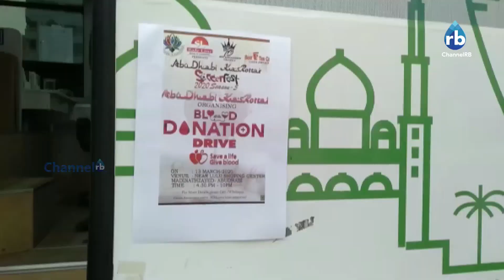അബുദാബി കാസ്രോട്ടാർ കൂട്ടായ്മ വ്യത്യസ്തരാവുകയാണ് | ABU DHABI KASROTTAR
കോവിഡ്- 19  പകർച്ച വ്യാധി പടരുമ്പോഴും അബുദാബി കാസ്രോട്ടാർ കൂട്ടായ്മ വ്യത്യസ്തരാവുകയാണ്. ജീവൻ രക്ഷിച്ചെടുക്കാൻ രക്തദാന ക്യാമ്പ് നടത്തിയാണ് ഒരുകൂട്ടം ചെറുപ്പക്കാർ മാതൃകയായത്.
ChannelRB സബ്സ്ക്രൈബ് ചെയ്യാത്തവർ ഉടൻ ചെയ്യൂ.. അടുത്തുള്ള ബെൽ ബട്ടൺ അമർത്തി നോട്ടിഫിക്കേഷൻ ഉറപ്പ് വരുത്തു.